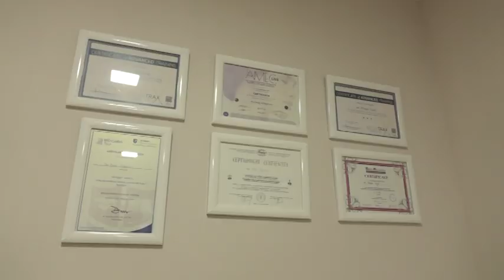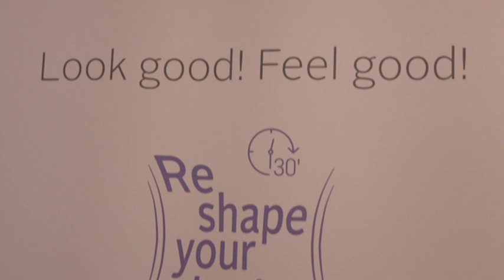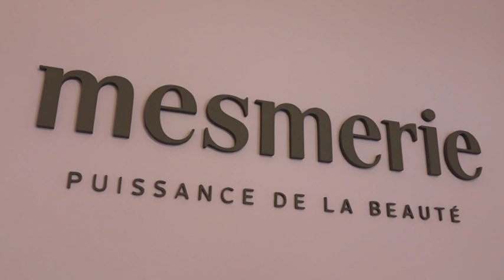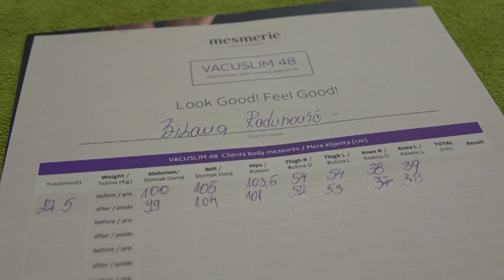Miki Panjkovic - Pre i posle - Biljana Radunovic - (TV Grand 18.06.2019.)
FRIZERSKA AKADEMIJA
Njegoševa 21, 11000 Beograd

FRIZERSKI SALON
Njegoševa 43, 11000 Beograd